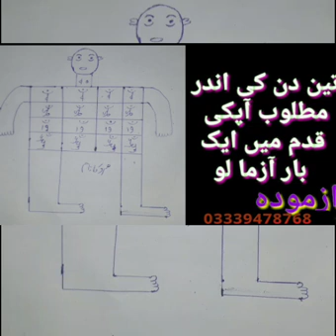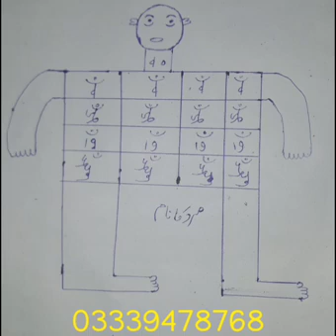Mohabbat ka 3 din ka Bangali jadu Taweez. Bangali Taweez. Black magic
Muhabbat k Wazifa
Is channel m apko muhabbat k wazifa ,  Dulat k wazifa,  shadi k wazifa,  ot bhot sy amliyat o taweezat sekhne ko milen gay jis sy apki problems khatam so saken gay. Jase k
Dolat Kamany Ka Urdu Wazifa 2017 is a very nice Health and Wazifa apps.rizq ki ... wazifa 4 job wazifa 4 love wazifa 4 love marriage wazifa 4 marriage wazifa 7 ... e narina wazifa for beauty wazifa for hajat wazifa for husband wazifa for love ... wazifa for s wazifa for shadi wazifa for success in exam wazifa for visa wazifa

Hi Welcome to wazaif sy elaj Channel Youtube Ka Sab Se Bara Acha 100% Guranteed Wala Channel Ap Ko Guranti Ky Sath Har Wazifa Milay Ga Ap Ka Har Masla Hal Ho Ga Jazak Allah

Best video

4- Mohabbat Ka Wazifa Hindi Urdu
5- Mohabbat Ka Wazifa Urdu
9- Mohabbat Ka Wazifa Powerful
10- Mohabbat Ka Wazifa Batao
11- Wazifa For Love Marriage
12- Wazifa For Marriage
13- Wazifa For Love
14- Wazifa For Love Back
15- Wazifa For Love Husband Wife
16- Wazifa For Love USA
17- Wazifa For Hajat
18- Wazifa In Islam
19- Wazifa For Money
20- Wazifa For Love Problem
21- Wazifa For Love In Uk
22- Taweez For Love
23- Pasand Ki Shadi Ka Wazifa
24- Shadi Ka 3 Din Ka Wazifa
25- Wazifa For Love marriage in 5 Days
27- Mohabbat Ka Wazifa Allah Name
28- Wazifa For Love Problem Parents
29- Shadi Ka Noori Taweez
30- Mehbbob Ko Hazar Krne Ka Wazifa
31- pari Ki Hazri Ka Amal
32- Ghar Walo Ko Shadi Ky Liye Razi Krne Ka Wazifa
33- Shadi Me Har Masla Ka Wazifa
34- Mehbbob Ko Razi Krne Ka Wazifa
Mehbbob Se Har Bat Manwane Ka Wazifa or Taweez
35- Mehbbob Ko Pyar Me Pagal Krne Ka Wazifa
36- Mehbbob Ko Apna Dewana Krne Ka Wazifa
37- Apne Mehbbob Se Shadi Krne Ka Wazifa
38- Kisi Mard Ya ourat Ko Apna Pyer Me Dewana Krne Ka Wazifa

4iwrpv0enr

informative videos